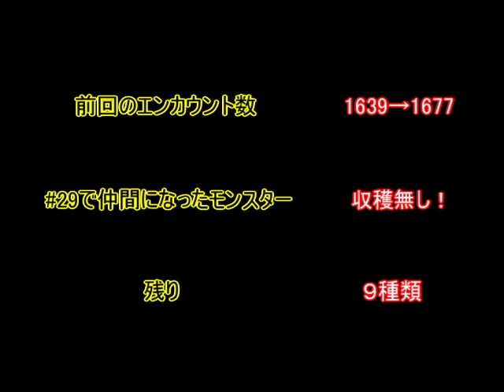【#30】ドラクエ５「何エンカウント目で全てのモンスターを仲間にできるのか」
追及するものは
「何エンカウント目で全てのモンスターを仲間にできるのか」
これのみです。

【ドラゴンクエスト５「何エンカウント目で全てのモンスターを仲間にできるのか」の再生リスト】